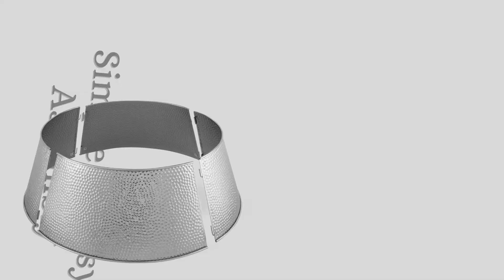BIRDROCK HOME Silver Hammered Tree Collar for Christmas Trees | Holiday Home Decor | Metal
-STUNNING HOLIDAY DeCOR: add a beautiful and festive accent to your Christmas tree this Holiday season with a shiny and hammered silver tree collar! The design goes great with the glamorous look while also allowing you to show off your holiday spirit!

-DURABLE TREE SKIRT ALTERNATIVE: decorate your Christmas tree base with a durable iron that will last for years to come! The tree collar is a beautiful alternative to the typical tree skirt. It covers the entire tree stand, along with hiding the lower bare trunk of most trees. Another benefit is the metal collar doesnÕt require any washing or wrinkle removal like traditional fabric tree skirts

-PROTECTIVE BARRIER FROM PETS: the sturdy metal collar protects your tree by keeping pets from chewing or drinking the water at the base. The collar also keeps babies or small children from crawling under the neath the tree

-LARGER SIZE FITS MOST TREES: the base size covers around 28 inches allowing it to fit most Christmas tree stands

-SIMPLE & EASY ASSEMBLY: no screw or hardware required! The easy-to-assemble pin feature allows you to build the Christmas tree collar quickly and easily